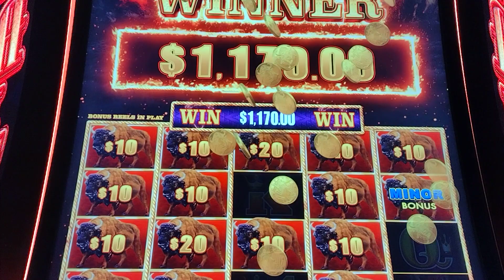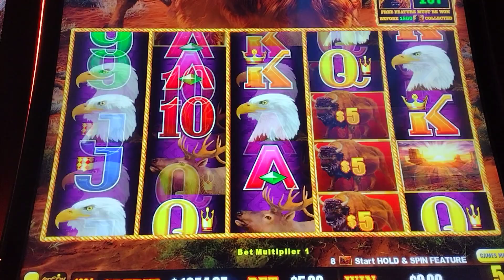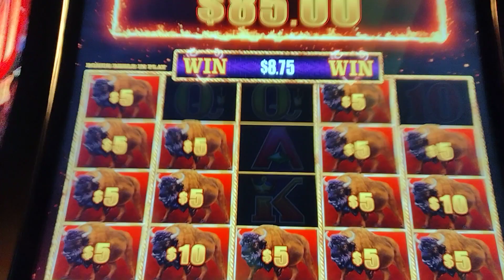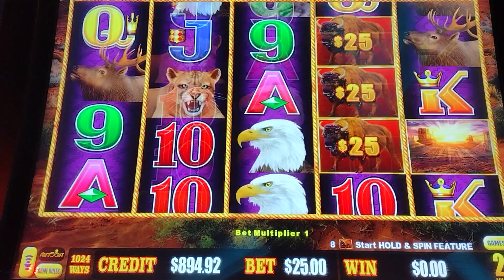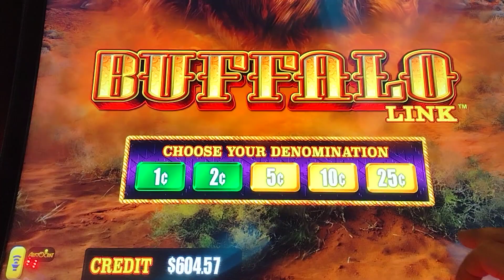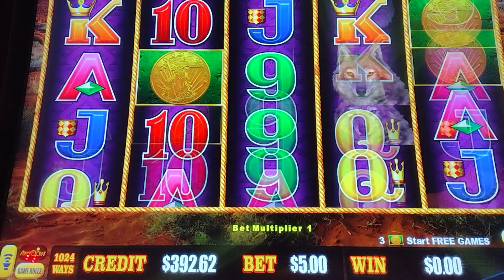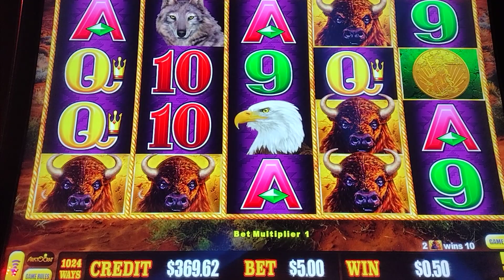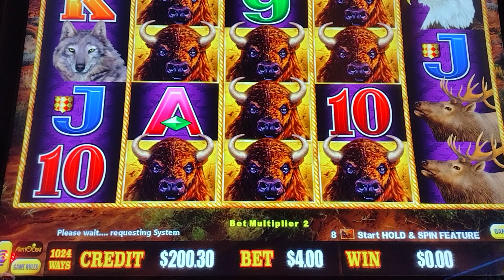ganando $$1,000 y me anime a tirar tiros de $25